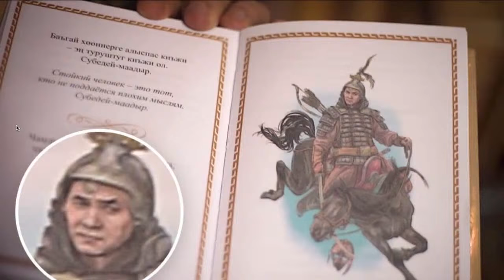Сибирская ипотека! Преемник путина Шойгу собрался загнать всех за Урал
★★★ Щойгу не на шутку разошёлся со своими "сибирскими городами! ★★★

Огневая поддержка:
BTC [1PHGfQt8Y8WzuVjqHkdzEqZZaQbVCWSQvi]